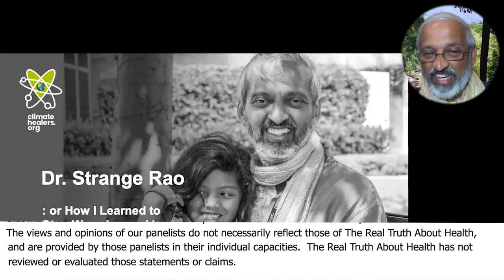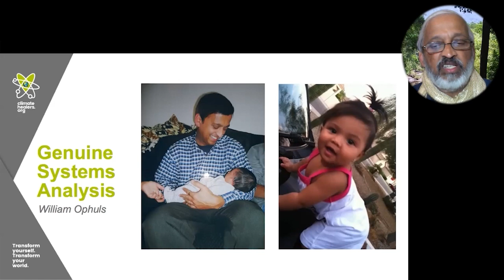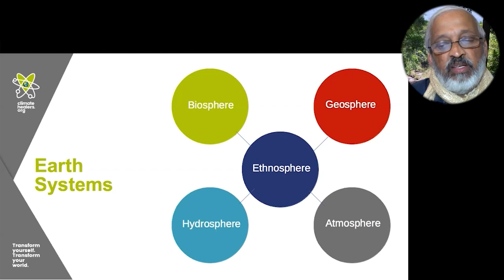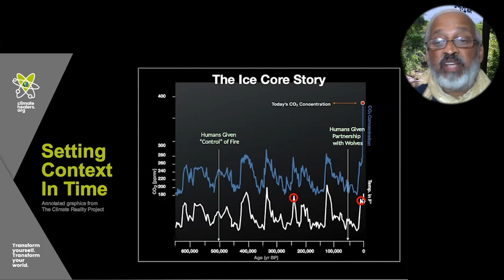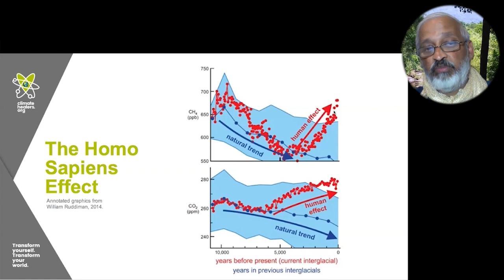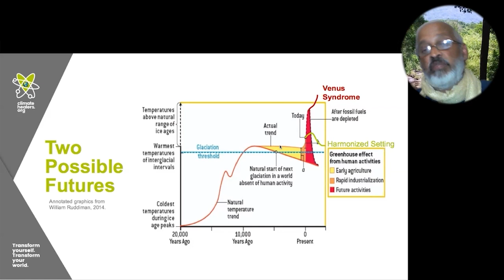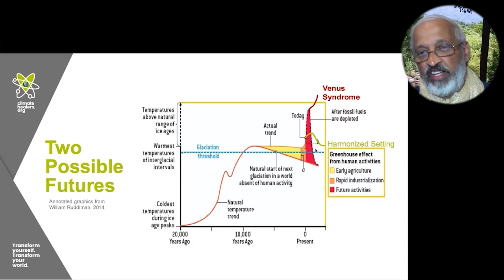The Message That Mother Nature Is Sending Us Through Climate Change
Dr. Sailesh Rao
• Book - Carbon Yoga: The Vegan Metamorphosis

Dr. Sailesh Rao has over three decades of professional experience and is the Founder and Executive Director of Climate Healers, a non-profit dedicated towards healing the Earth’s climate.
A systems specialist with a Ph. D. in Electrical Engineering from Stanford University, He started his career working on the internet communications infrastructure. During this period, he blazed the trail for high-speed signal processing chips, technologies for High Definition Television, and real-time video communications.

Today, over a billion internet connections deploy the communications protocol that he designed at AT&T Bell Laboratories. He has received numerous Exceptional Contribution Awards for his technical contributions throughout his career.

He is the author of 22 peer-reviewed technical papers, 50 standards contributions, 10 US patents and 3 Canadian patents. He was the co-founder of Silicon Design Experts which was acquired by Level One Communications and which was later acquired by Intel Corporation for $2.2 billion.
In 2006, he switched careers and became deeply immersed, full time, in solving the environmental crises affecting humanity.

Dr. Rao is the author of several books,
His most recent book Carbon Yoga: The Vegan Metamorphosis,
Is about how we are in the midst of a monumental transformation in human civilization, akin to a metamorphosis. Just as in Nature where the caterpillar gorges excessively before forcibly undergoing a metamorphosis in the chrysalis, we over-consuming humans are reaching a point of being forcibly transformed within the cocoon of our finite planet into compassionate, life-affirming butterflies.

Such a revolutionary change in human outlook has the added benefit of inducing spiritual awakening, resolving social justice issues, elevating our connection with all Life and improving human health and well-being. It is only such a quest for “moral singularity” that will heal the Earth, regenerate Life and lead us to true global sustainability.

Carbon Yoga is the second in a series that began with the 2011 book, Carbon Dharma: The Occupation of Butterflies. While Carbon Dharma was mainly about what we need to do, as a species, to reach sustainability, Carbon Yoga takes this understanding of ethical and environmental righteousness (Dharma) and suggests how we can go about doing it (Yoga).

He is the Executive Producer of several documentaries,
The Human Experiment
Cowspiracy: The Sustainability Secret
What The Health
A Prayer for Compassion
They’re Trying to Kill Us

His work is featured in the award winning film, Countdown to Year Zero produced by Jane Velez-Mitchell and Unchained TV.

To Contact Dr Sailesh Rao go to ClimateHealers.org